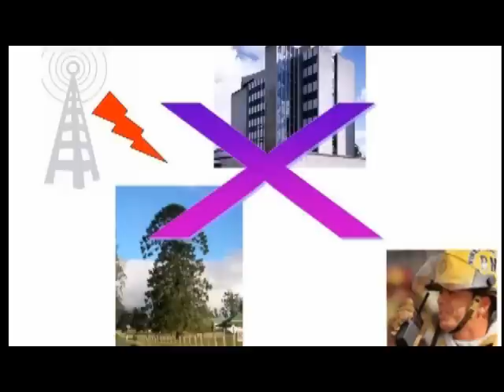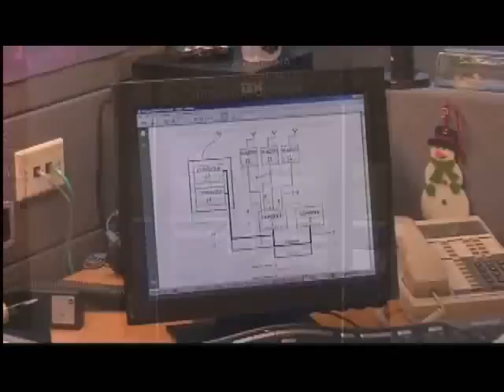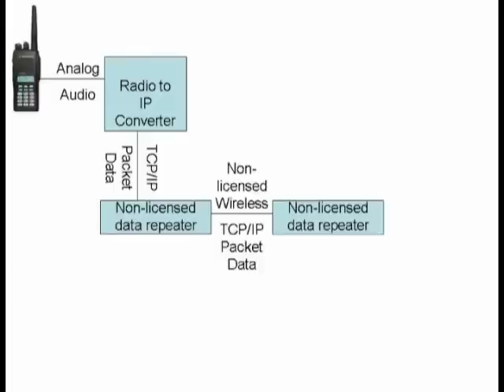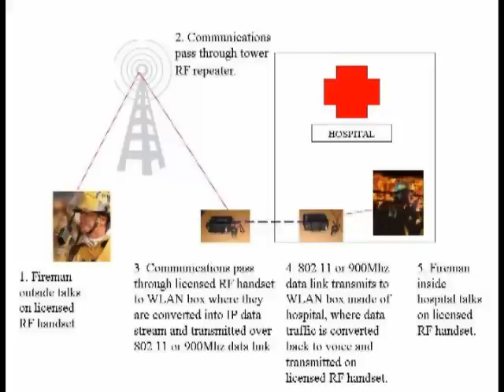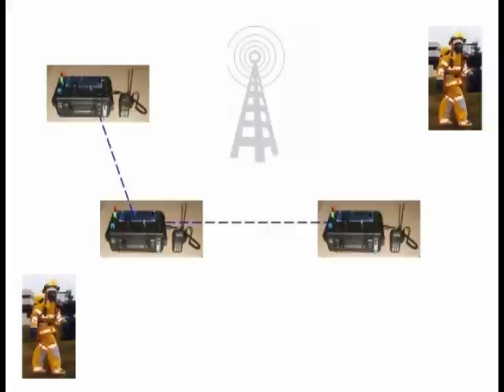Radio over Internet Protocol (RoIP)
A video showcasing CERMUSA's RoIP boxes.  They convert high-frequency radio signals into low-frequency signals for better propagation in buildings, dense foliage, and other obstacles to communication.  The boxes were tested out (a